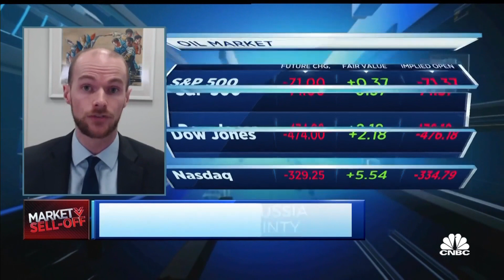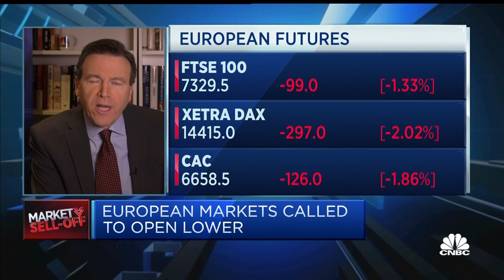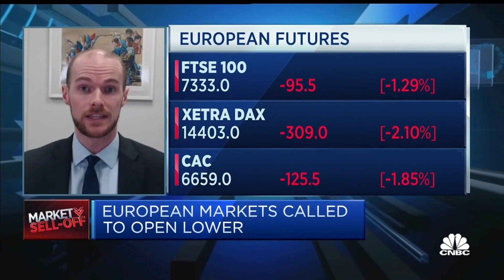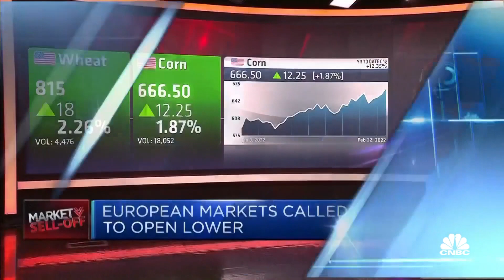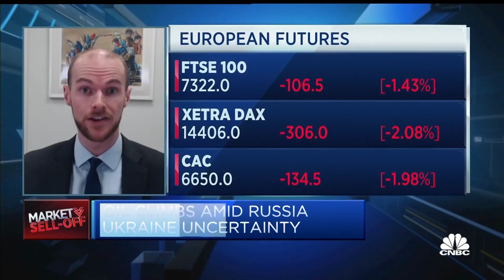Central banks have 'blunt tool kit' against inflation after Ukraine-Russia escalation, JPMorgan says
Hugh Gimber, global market strategist at JPMorgan Asset Management, discusses his investment strategy moves as tensions ratchet up between Russia and Ukraine.